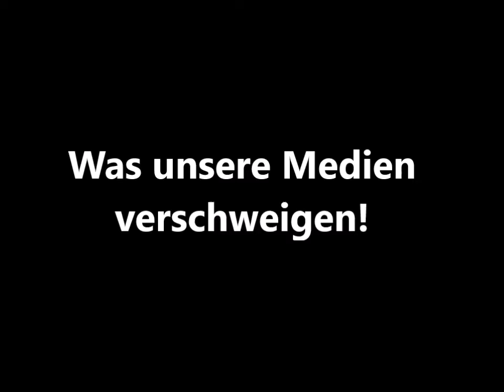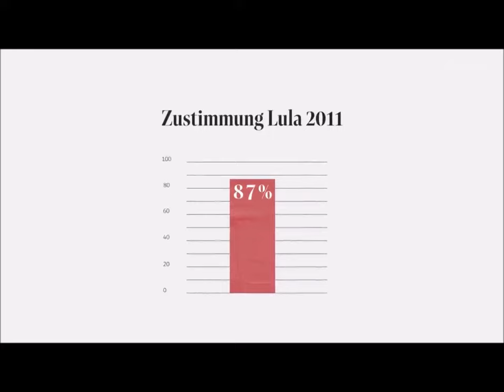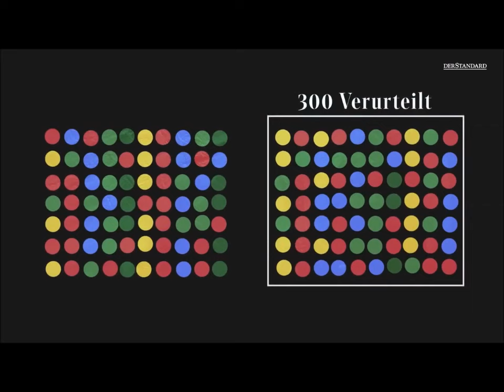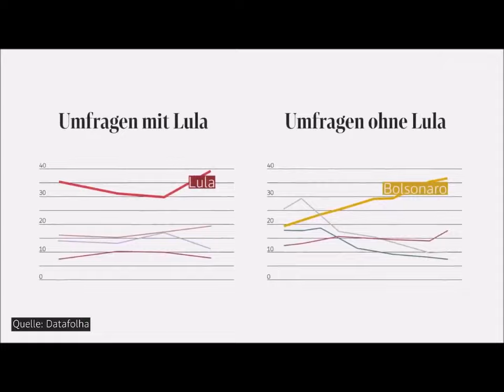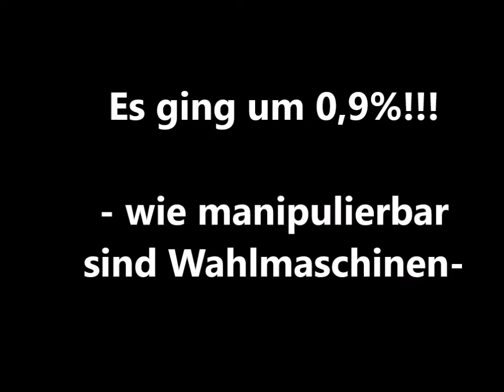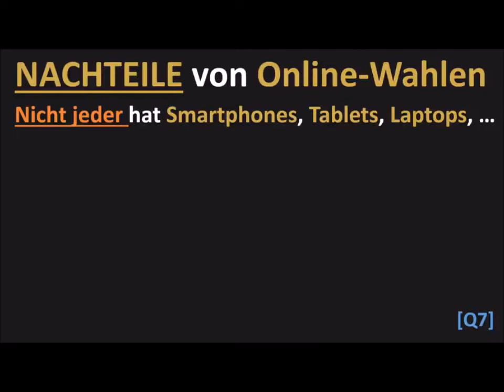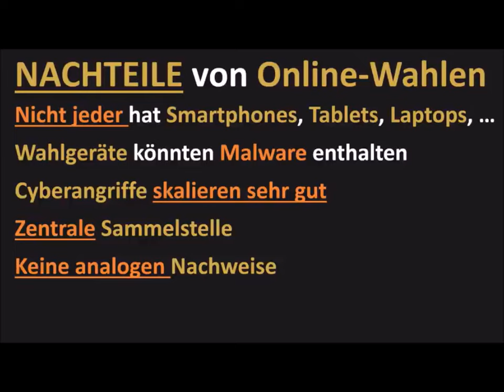Massive Dauerunruhen in Brasilien: Lulas Präsidentschaftssieg durch Wahlmaschinen "ergaunert"?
Es ist ebenso umumstritten - mehr darüber im Kurzfilm - wie leider auch wenig bekannt, daß digitale Wahlmaschinen manipulierbar sind. Dennoch verweigert offenbar das Oberste Gericht Brasiliens eine diesbezügliche Überprüfung eines Manipulationsvorwurfes, was bei einem so knappen Wahl-Ergebnis zugunsten Lulas von 0,9% wohl erforderlich wäre. Die in unseren Qualitätsmassenmedien  verschwiegenen Dauerunruhen könnten weiter eskalieren. Bitte um Kommentare.